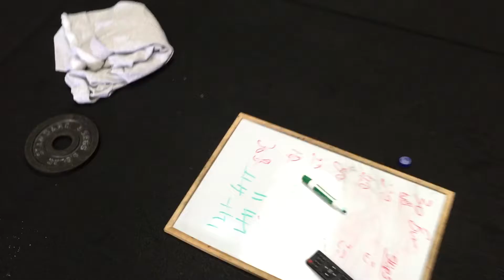Glacier Games 2016 - Qualifier 1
CrossFit Enniskillen Alpha

80+ Category

Gary Wilson & Raymond Orr

Score - 17 rounds + 9 reps